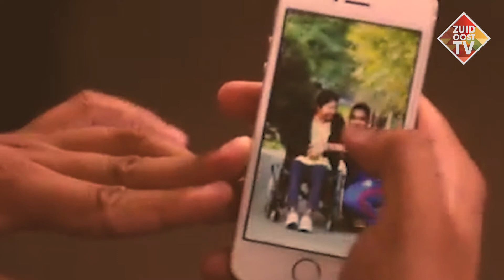Mantelzorg deel 5: Als 16-jarige jongen voor je moeder zorgen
Viroen was 16 jaar toen zijn moeder plotseling een beroerte kreeg. Toen moest hij opeens de zorg voor zijn moeder op zich nemen.
Hoe is het voor een 16-jarige jongen om zoiets mee te maken? En wat voor invloed heeft het op zijn leven?
Deel 5 van de serie 'Mantelzorg in Zuidoost'